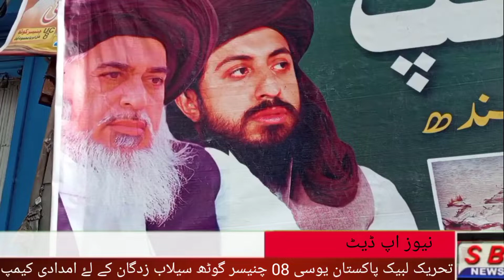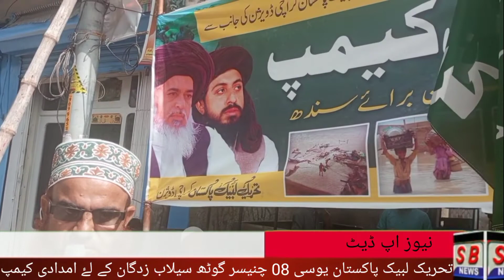تحریک لبیک پاکستان یوسی 08 پی ایس 104 کی جانب سے سیلاب متاثرین کے لیۓ امدادی کیمپ کا انعقاد کیا گیا